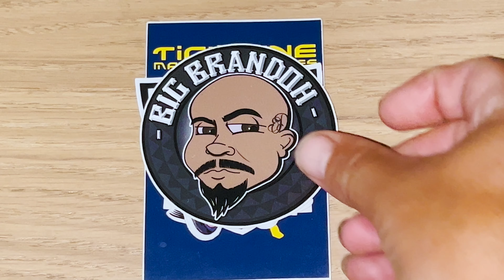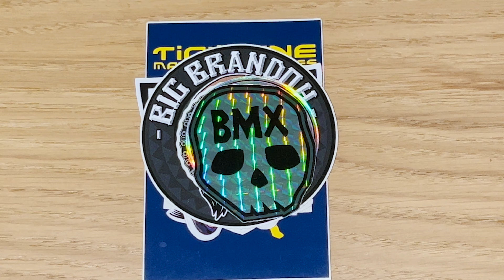The Sticker Collective Show - Episode 1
Hosted By Ed Lovato - The Sticker Collective Show

Welcome to The Sticker Collective Show, where we showcase stickers of all kinds.  If you want your sticker featured, send it to:

Check out Big Brandoh's YouTube channel @BigBrandoh   He provides a lot of valuable and useful content about the T-Shirt and Apparel business.